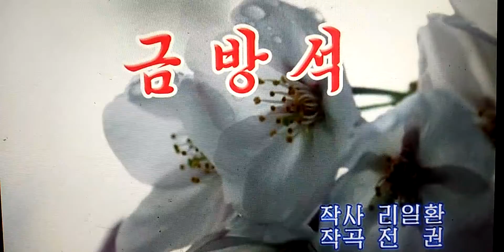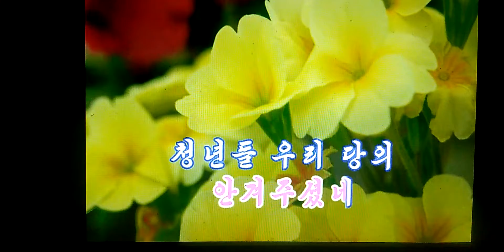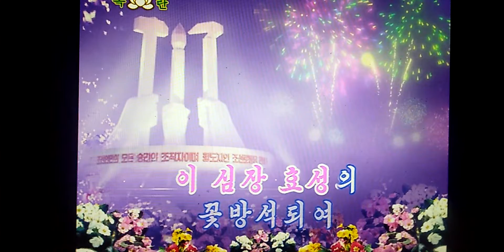금방석 조선가요 Ｃｏｖｅｒ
金座布団